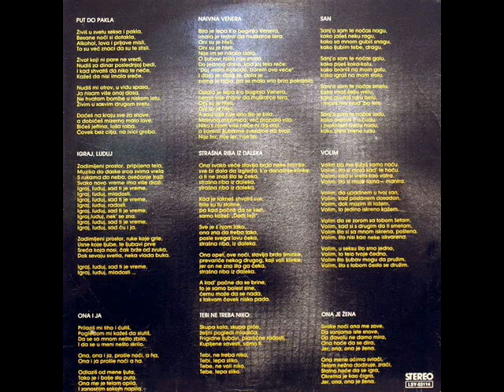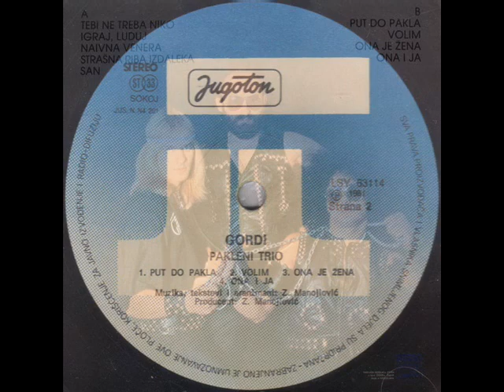SAN - GORDI (1981)